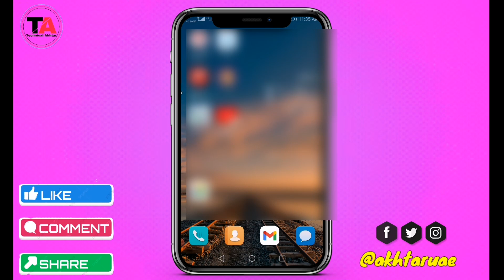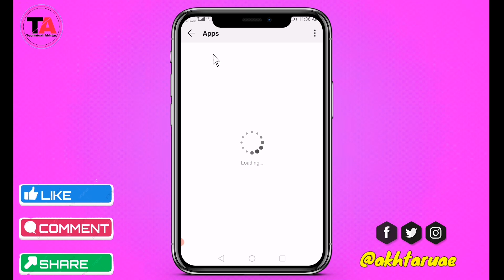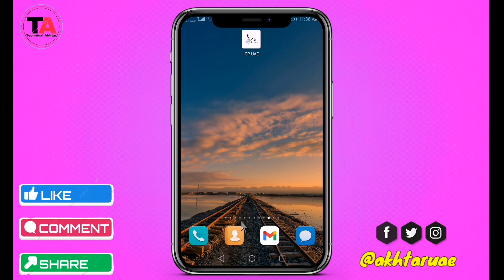How to Solve TikTok No Internet Connection Problem 100% 🔥 | New Update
How to Solve TikTok No Internet Connection Problem 100% 🔥 | New Update | tiktok #2023

Your Questions

tiktok no network connection problem
fix tiktok no network connection problem
no network connection problem solved tiktok
no network connection tiktok
tiktok network problem
how to fix tiktok no network connection problem
tiktok problem no network connection
tiktok no network connection problem 2022
how to solve tiktok network problem
tiktok no network connection
tiktok internet connection problem
tiktok problem
tiktok not working
tiktok problem
tiktok not working
why tiktok shows no network connection
tiktok par no network connection problem
tiktok not working on network connection
tiktok connection problem
how to use tiktok
no network connection tiktok solution
tiktok error
tiktok problem
tiktok kaise chalu kare
tiktok vpn
tiktok no network connection problem solution
tiktok no network connection problem solved
tiktok kaise chalaye
tiktok open kaise kare
tiktok kaise khole
tiktok network problem solved
tiktok ko kaise chalaye
no internet connection problem
tiktok ban hone ke baad ab kaise chalaye
tiktok video kaise download kare
Ban tiktok se video kaise download kaise
tiktok ban ko kaise hataye
vpn se tiktok kaise chalaye
tiktok video kaise viral kare
tiktok chalane ki trick
tiktok ko kaise use kare
tiktok se apni video kaise nikale
tiktok ko use karneka sahi tarika
how to use tiktok after ban
tiktok live proof
tiktok open
tik tok video
tiktok open link
tiktok is back
tik tok download kaise karen
tik tok download link
tiktok link download
tiktok chalu kaise kare 2021
tiktok no internet connection problem solved
tiktok se no internet connection kaise hataye
tiktok problem solution
tiktok dobara kaise chalu kare
tiktok ki problem ka solution
tiktok vpn trick
tiktok chalu kaise kare
tiktok chalu karne ka tarika
tiktok kaise chalaye
tiktok download kaise kare
tiktok ko vpn se kaise chalaye
india me ab tiktok kaise chalaye
tiktok kyu nhi chal raha hai
tiktok ko kese start kare
tiktok app not install problem fix kaise kare
tiktok not installed kyu bata raha hai
tiktok use karne ka tarika 2021
tiktok use on Android phone
tiktok use karo
tiktok download without vpn
tik tok chalao without vpn se